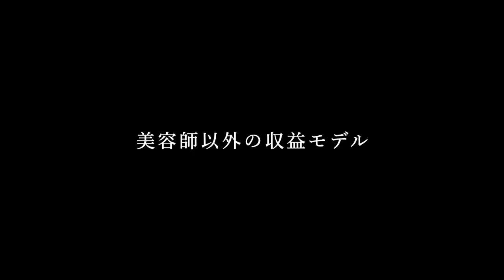DIALOG ─ 華の92年組【後編】| HAIRCAMP